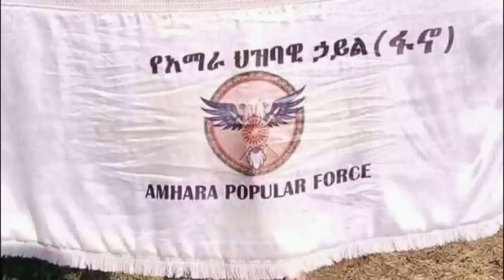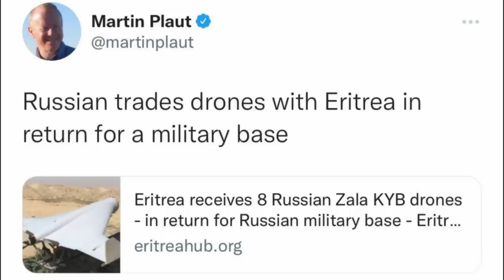"ህዝቢ ትግራይ ኣብ ወሳኒ ምዕራፍ!"/ጀነራል ሰራዊት ትግራይ ዝሃቦ መረጋገጺ/ምብታን ስግኣታት ዕልዋ መንግስቲ /"ኤርትራ ድሮን ኣይተውሃባን"...